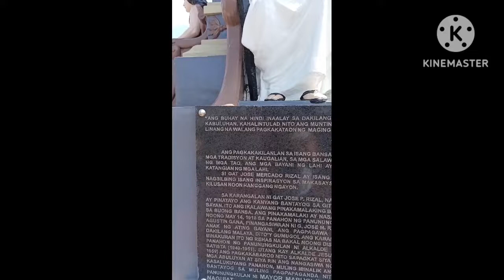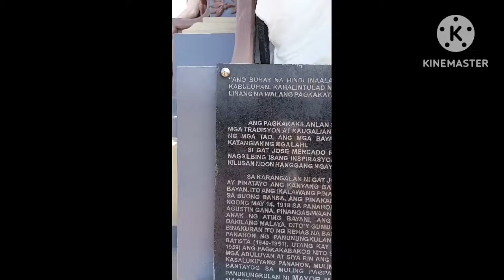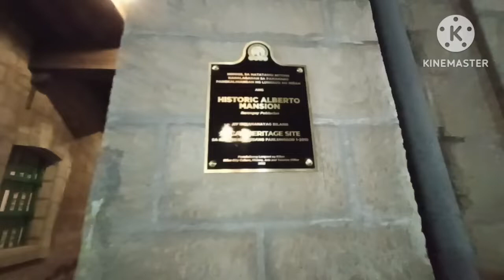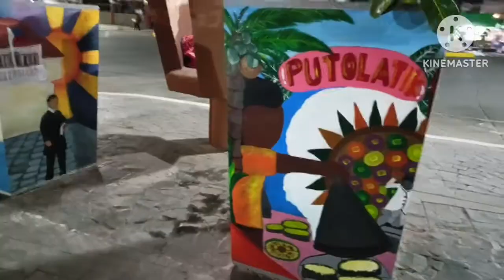A glimpse of the newly transformed Biñan Plaza